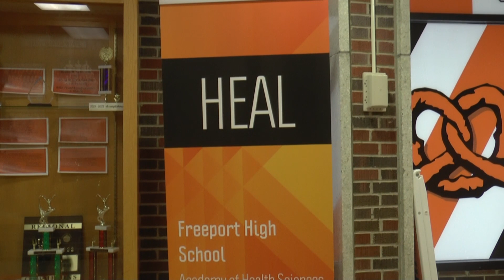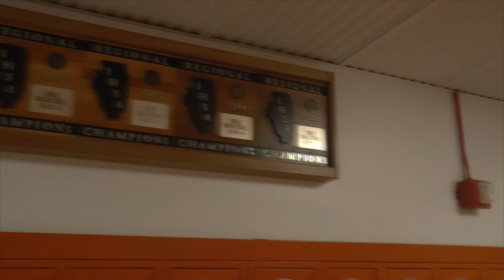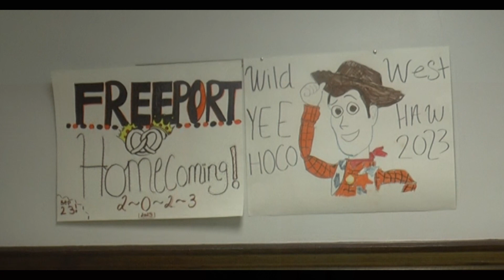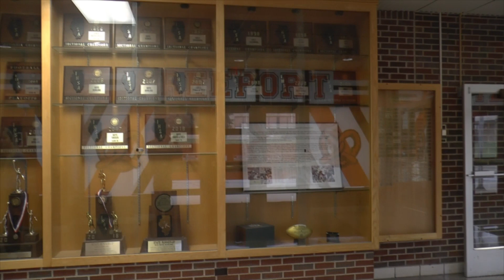Student Council Reacts to Controversy Over Homecoming Dress-Up Days